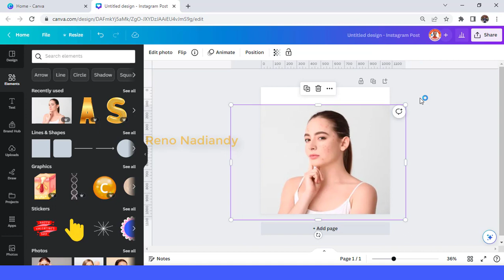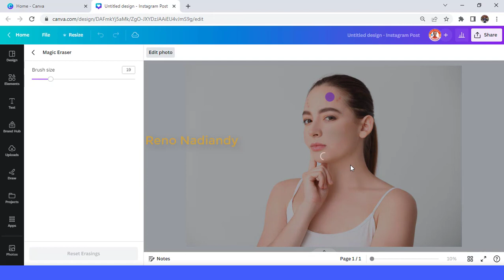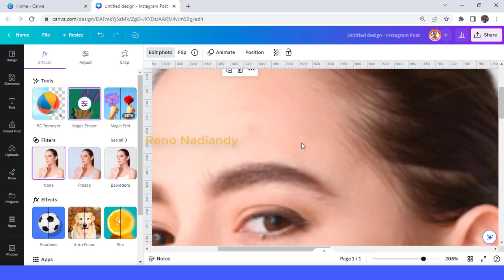Easy Acne Removal Tutorial Using Canva | Canva Art Design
Welcome to Canva Art Design, your go-to channel for creative tutorials! In this video, we'll show you a simple and effective method to remove acne from your face using Canva, the popular graphic design tool. Say goodbye to those pesky blemishes and embrace a flawless look!

In this step-by-step tutorial, we'll guide you through the process of using Canva's powerful features to retouch your photos and achieve a smooth, blemish-free complexion. Whether you're a beginner or an experienced Canva user, this tutorial is perfect for anyone looking to enhance their digital artistry skills.

Key Features Covered:
- Introduction to Canva's photo editing capabilities
- Identifying and targeting acne spots
- Utilizing Canva's retouching tools effectively

No matter your purpose, whether it's for personal photos, professional portraits, or social media profile pictures, this tutorial will equip you with the knowledge and skills to confidently edit and remove acne using Canva.

Join us and unlock your creative potential with Canva Art Design! Watch the video now to discover the secrets of flawless skin and start creating stunning visuals today.

Let's strive for 1000 views on the first day together!